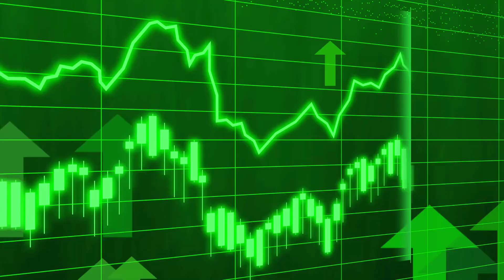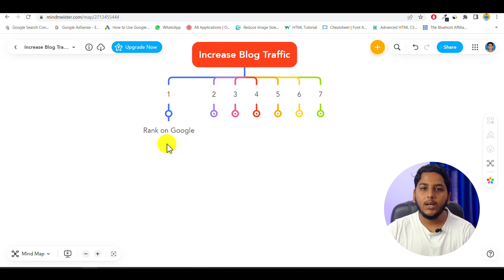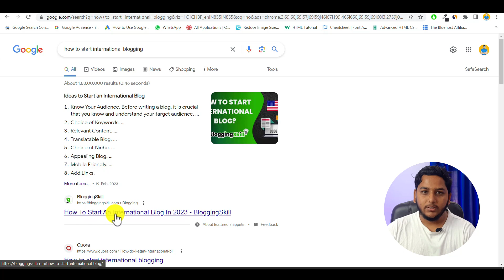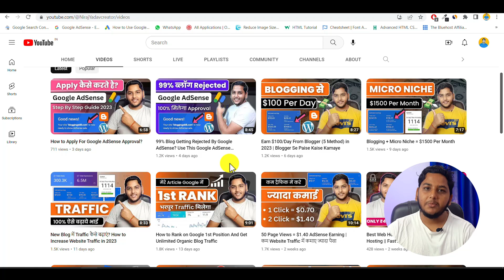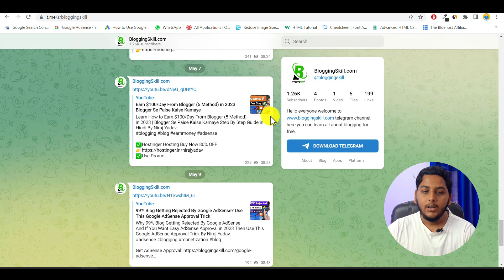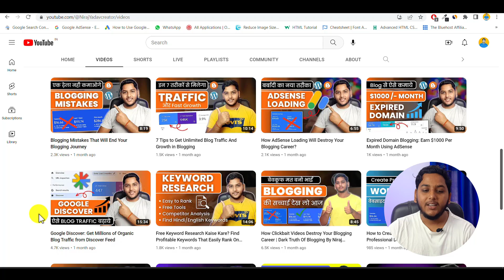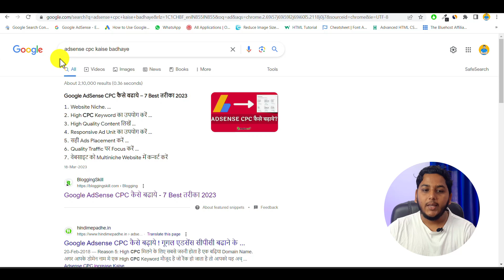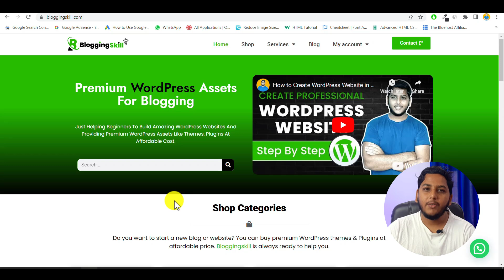वेबसाइट पर Daily 40k से लेकर 50k ट्रैफिक कैसे लाए? Blog Traffic Kaise Badhaye 2023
वेबसाइट पर Daily 40k से लेकर 50k तक की ट्रैफिक कैसे लाए Blog Traffic Kaise Badhaye 2023 Mein Step By Step Guide By Niraj Yadav. Learn How to Increase Website Traffic Using 7 Method That I Explained in This Video.

     👉NIRAJYADAV